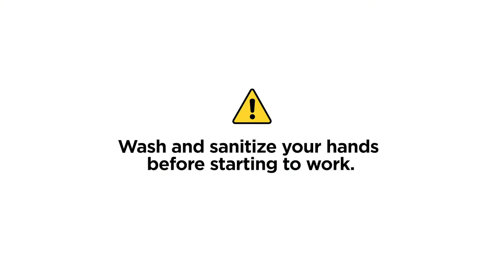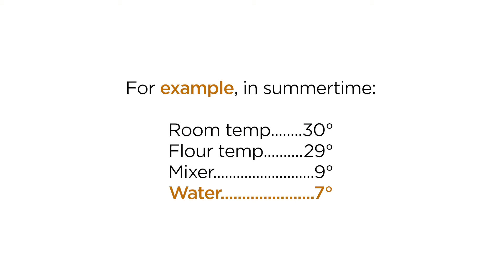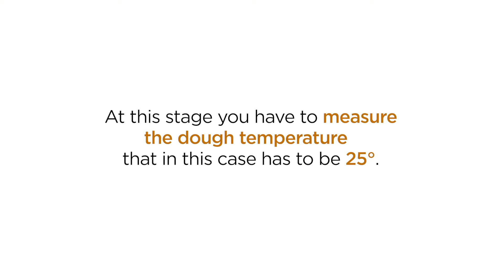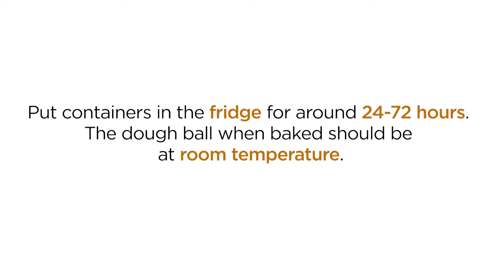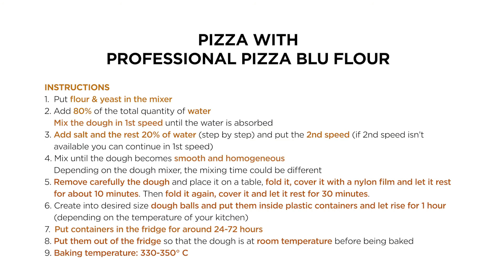Professional Pizza Blu 5kg - Pizza Dough